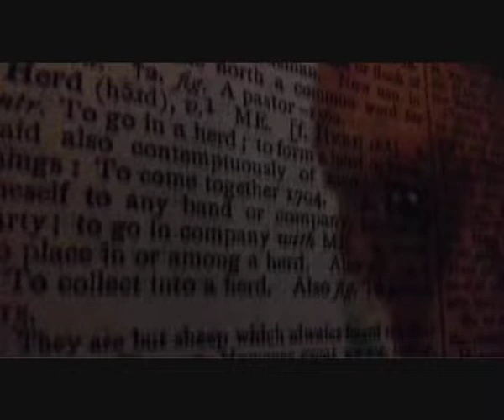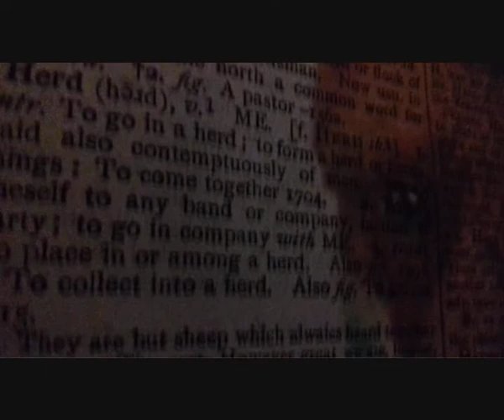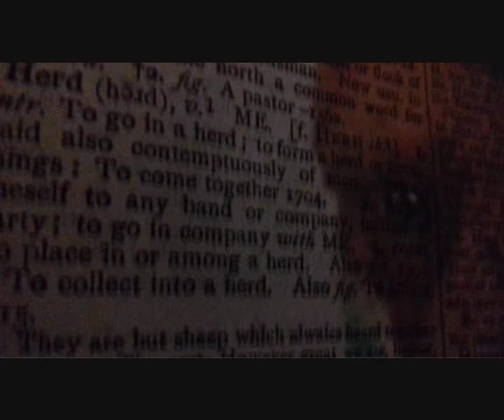unnamedFox | Transition space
"Elles défilent, infaillibles alignements de trains-fantômes, de rames de rêve, à travers la désolation qui s'étend derrière nos vies, portant un trafic éternel d'âmes envolées. On les entend frémir et gronder dans les brèches du monde, à travers des fissures créées par les actes de cruauté, de violence et de perversité." Clive Barker, Le Livre de Sang

Ambient/Experimental music, made by a fox.